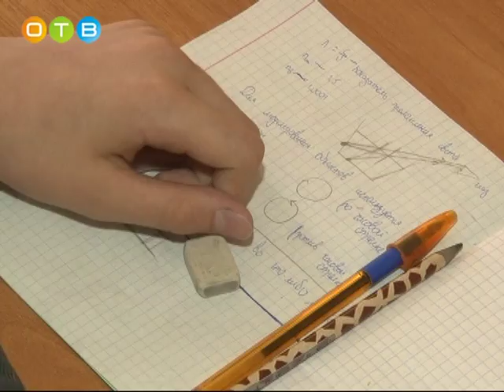Одинцовский научно образовательный марафон для школьников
В Одинцово прошел научно-образовательный марафон для школьников. Организованный в виде летнего лагеря, он позволил ребятам с особенной пользой провести 4 дня летних каникул. Видные деятели науки из Московской области и столицы читали лекции и проводили семинары по самым разным и интересным темам.